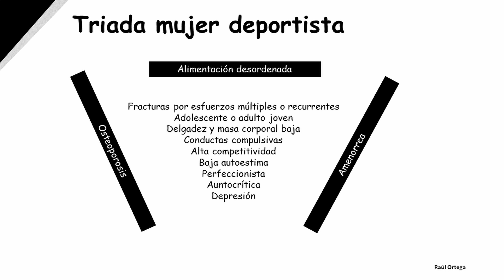¡QUIERO ADELGAZAR! 🔴 ⚠️ | LA TRIADA DE LA MUJER DEPORTISTA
La tríada de la atleta femenina se ha definido como las interrelaciones entre disponibilidad energética, función menstrual y densidad mineral ósea, pudiendo llegar a manifestarse con consecuencias clínicas tan severas como los trastornos de la conducta alimentaria (TCA), amenorrea funcional hipotalámica y osteoporosis. Potencialmente cualquier mujer que practique deporte está en riesgo de desarrollar algún componente de la tríada. Sin embargo, existen u nos
factores vinculados a la aparición de un TCA en la práctica deportiva que pueden conducir a su desarrollo. Una vez identificado el TCA, debe comenzar el tratamiento específico, para lo que se requerirá un equipo multidisciplinar.

Puedes apoyarme también a través de AMAZON